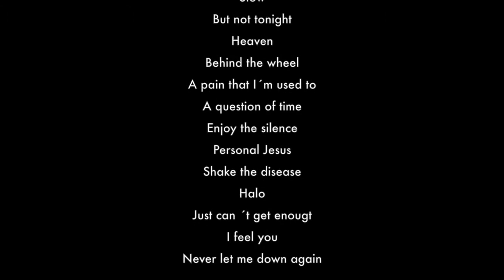Depeche Mode The Delta Machine Tour Barcelona 15/01/2014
Montaje de unos 20 minutos en calidad 720p. del concierto de la banda británica Depeche Mode, celebrado el pasado jueves 15 de enero de 2014 en el Palau Sant Jordi de Barcelona.
Calidad HD a 720p.

. Cámaras: Samsung Galaxy Camera + iPhone 5.
. Editado: Apple iMovie.